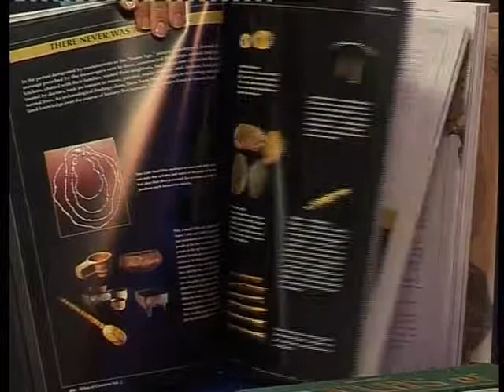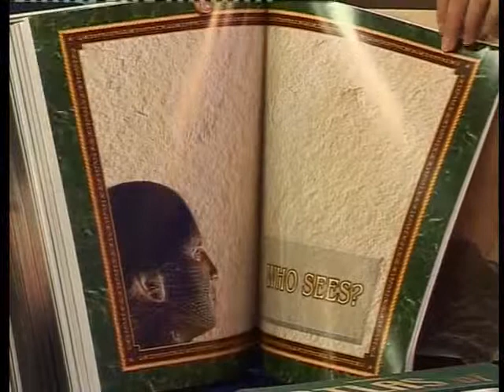Mr. Harun Yahya's Book : Atlas Of Creation - Volume 2 -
The fossil record is perhaps the most important evidence that demolishes the theory of evolution's claims. Fossils reveal that life forms on Earth have never undergone even the slightest change and have never developed into one another. Examining the fossil record, we see that living things are exactly the same today as they were hundreds of millions of years ago—in other words, that they never underwent evolution. Even during the most ancient periods, life forms emerged suddenly with all their complex structures--with the perfect and superior features, just as do their counterparts today.

This demonstrates one indisputable fact: Living things did not come into being through the imaginary processes of evolution. All the living things that have ever existed on Earth were created by God. This fact of creation is once again revealed in the traces left behind them by flawless living things.

This book will provide you with not only such information as what fossils are and where and how they are found, but also a closer examination of a variety of fossil specimens, millions of years old, that are still able to declare, "We never underwent evolution; we were created." The fossils discussed and illustrated in this book are just a few examples of the hundreds of millions of specimens that prove the fact of creation. And even these few are enough to prove that the theory of evolution is a major hoax and deception in the history of science.